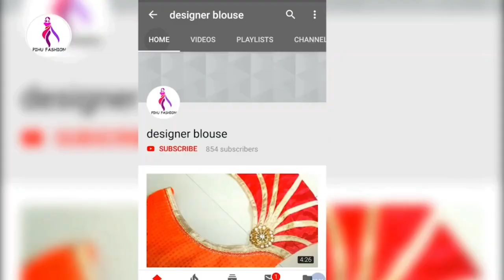ब्लाउज के गले का डिजाइन ।। Blouse design for marriage